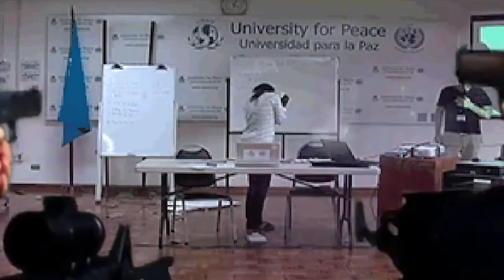Beat Raiders Throw Mamma from Tha Train